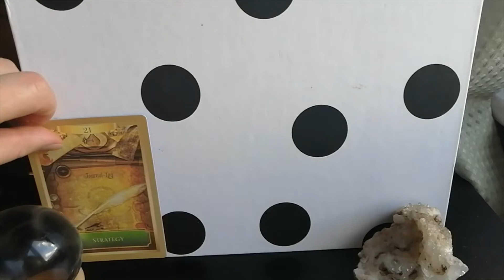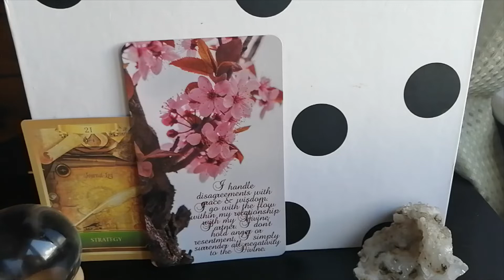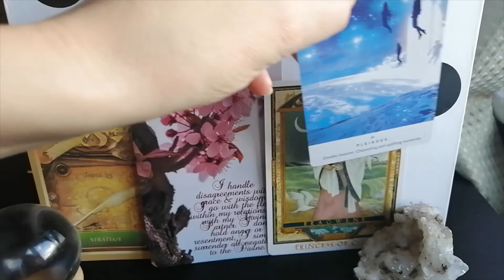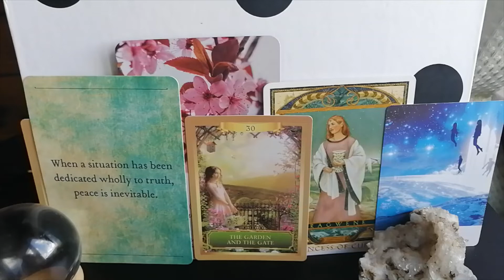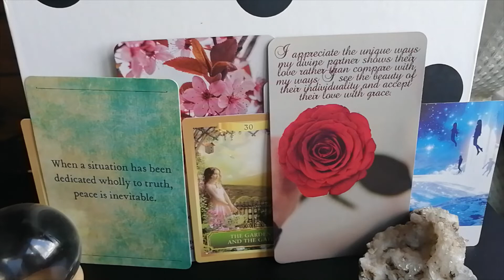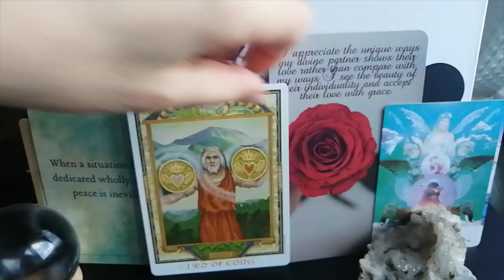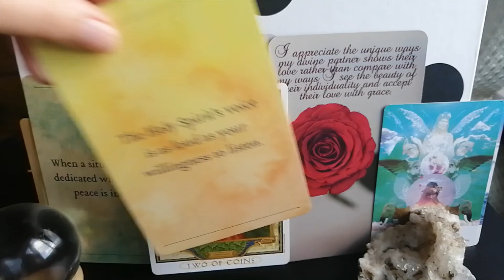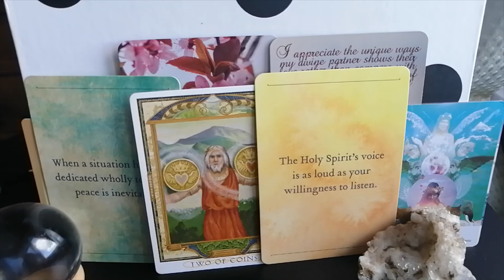Union is Total Freedom🍀Divine Masculine Channelled Twin Flame Message Reading DM to DF